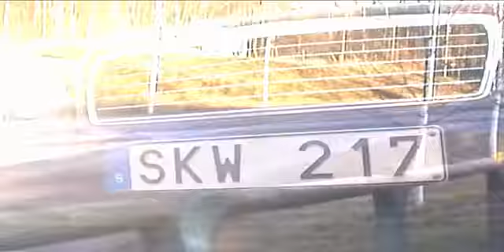Mercha - Vetemjöl Production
Mercha SL 600 Falun borlänge polisen snuten säter ludvika polis snut